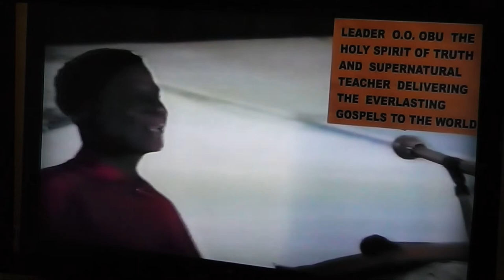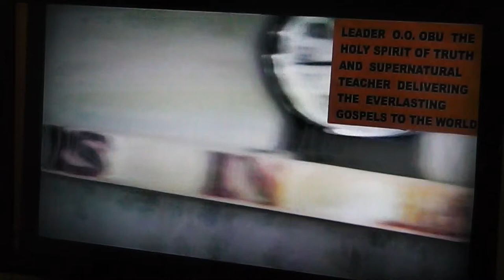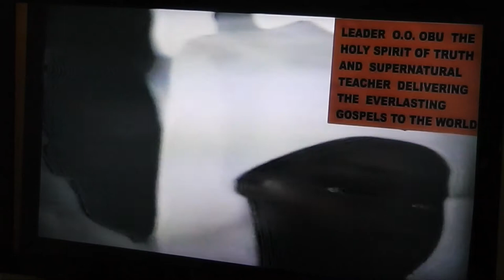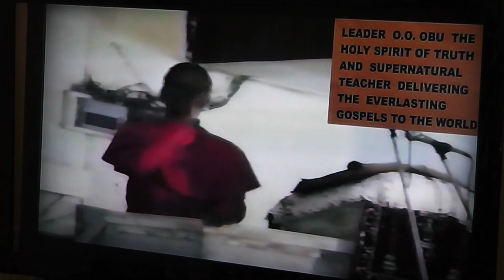BLASPHEMY AND EVIL COMMUNICATION ARE UNPARDONABLE PART 1